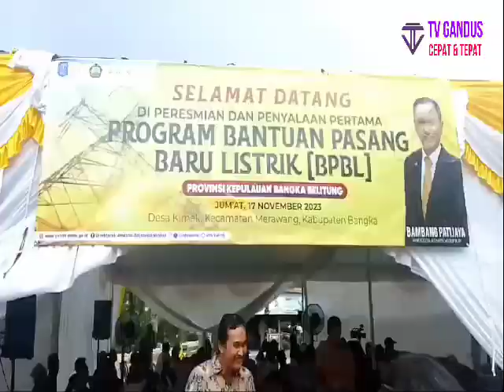Bambang Patijaya Anggota DPR RI,Hadir Acara Program Bantuan Pasang Baru Listrik Di Desa Kimak